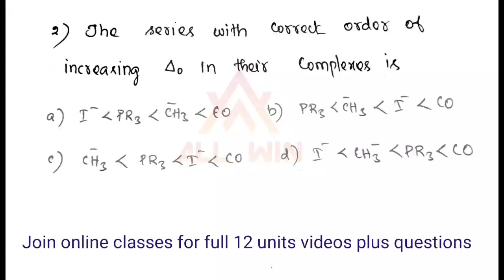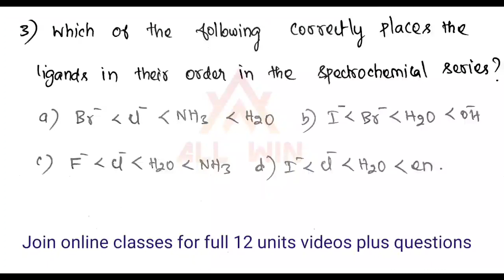Most important questions from magnitude of splitting|Crystal field theory|Don't miss it|Coordination